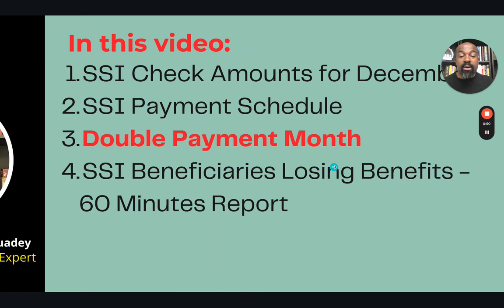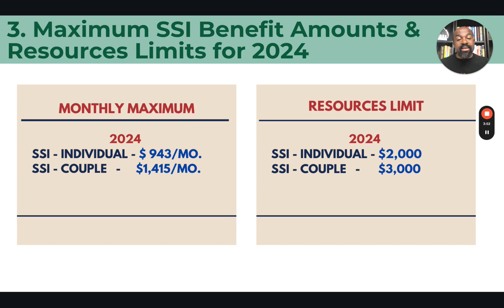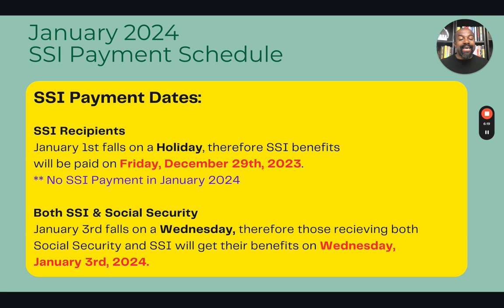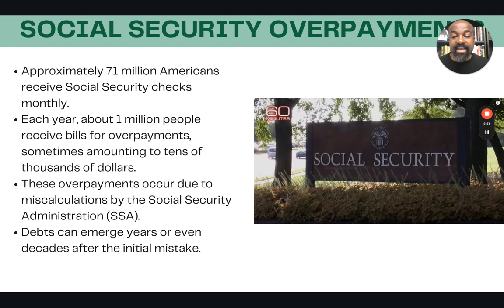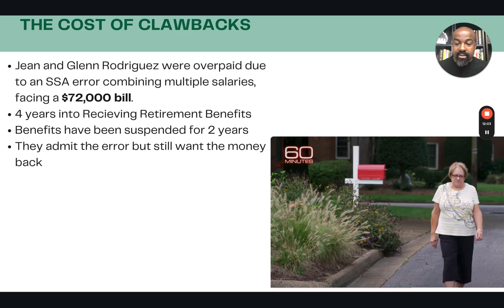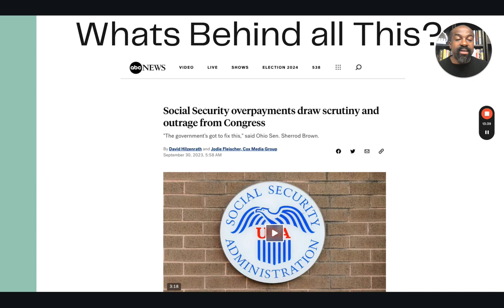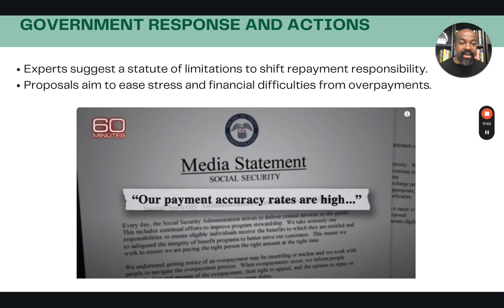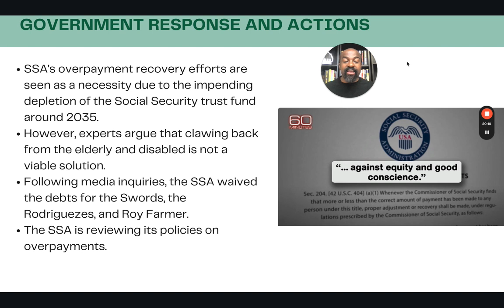Double SSI Payment in December 2023: Don't Miss Out!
Get the SSI Payment Schedule for December 2023.

SSI beneficiaries will receive double pay in December 2023 of $914+914.

Find out the deposit dates for the double payment.

As a result of two payment in December, we have news about the January 2024 payment.

This includes:

- What is Social Security, and why was it established?
- When are individuals eligible to start receiving Social Security benefits?
- How does the age at which you claim Social Security affect the amount you receive?
- How is eligibility for Social Security determined?
- What is the maximum Social Security benefit amount in 2023?
- Can you work and receive Social Security benefits at the same time?
- How are Social Security benefits calculated based on earnings history?
- What is the impact of early retirement on Social Security benefits?
- Are spouses eligible for Social Security benefits, and how do spousal benefits work?
- What are the current financial challenges facing the Social Security system?
- What is considered a disability by Social Security?
- What is the difference between Social Security disability and SSI?
- How does the Social Security Administration define blindness?
- What conditions are recognized as a disability by Social Security?
- What are the most approved disabilities for SSI benefits?
- What is the monthly amount for SSI disability?
- What is the SSI disability application process like?
- How can one apply for SSI disability benefits?
-  Can you work while on SSI or SSDI?
- What happens after applying for SSI disability?
- Is it hard to qualify for SSI disability benefits, and what should you do if your application is denied?